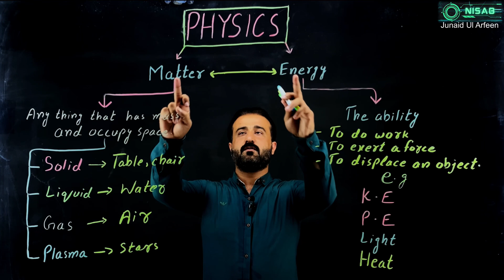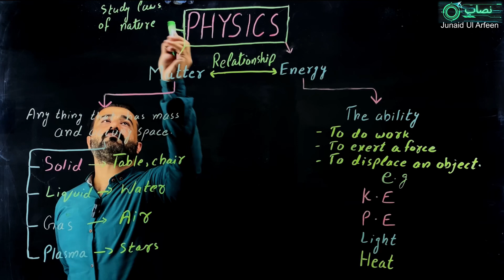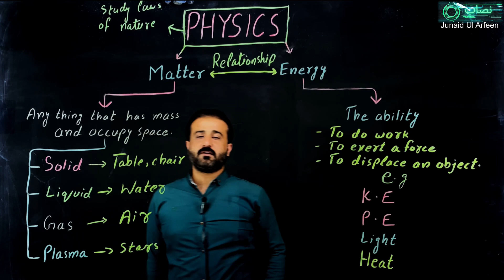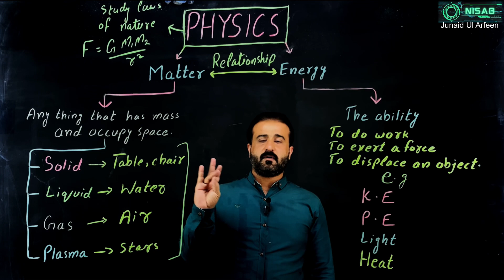Introduction To Physics | In Urdu/Hindi